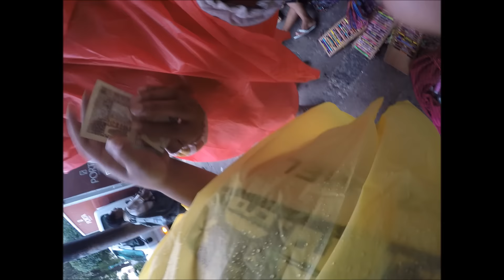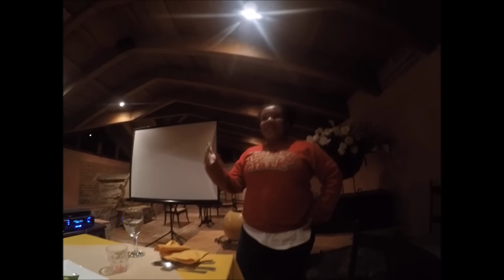BubbleGuts in Guatemala | Lesbian Couple Vlog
Hey guys, day 6 in Guatemala! We had a blast!
Suggestions/questions:
shewantsstormy
_shewantschasity